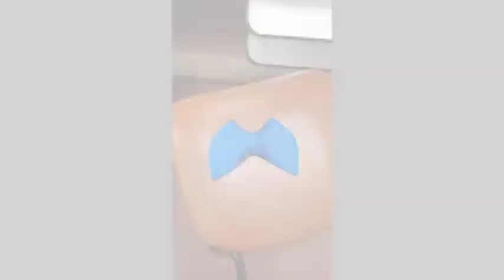Mink Clogs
Indiegogo Clogs being made by hand in Italy!